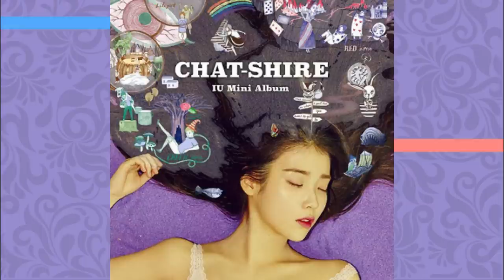COMO A IU SE TORNOU A ARTISTA MAIS RESPEITADA DA COREIA?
Hoje, pra comemorar o seu comeback com o álbum Lilac, viemos trazer um perfil solo contando a carreita da IU e por que ela é a queridinha da Coreia.

Quem é IU - 01:26
Infância - 01:39
Pré-debut - 02:19
Debut - 02:39
Growing up - 03:10
Nagging - 03:24
Real - 03:50
Heroes e Dream High - 04:09
Last Fantasy - 04:24
Spring of a Twenty Year Old - 04:48
You're the best, Lee Soon Shin - 04:59
Modern Times - 05:11
Producers - 07:13
Chat-shire - 07:24
Moon Lovers - 08:06
Palette - 10:20
Through the Night - 10:37
My Ajusshi - 10:57
BBIBBI - 11:53
Persona e Hotel de Luna - 12:12
Love Poem - 13:19
Dream - 14:13
Eight - 15:04
Modelo - 16:25
Ativista - 16:36
Celebrity - 16:56
Lilac - 17:10

Quem somos?